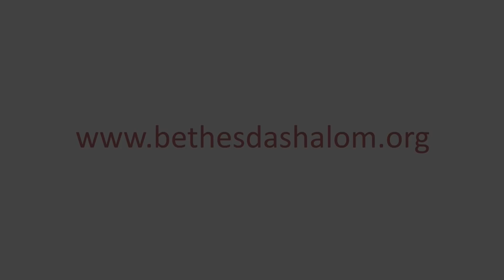Waiting upon God - Paul M. Williams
Genesis 12:1-5

You’ve all heard the expression, “Patience is a virtue”.  The studious school teacher reminds the student of this and the loving parent the child.  So much truth is contained in this tiny phrase, and when we educate our young in this precious lesson, we’re really trying to teach them that being able to wait for something without becoming frustrated is a valuable character trait to have.  Yet, as one grows in age, I find that one never seems to grow out of this so-called trait of adolescence, it’s just that we adults become more adept at hiding it.  Let’s be honest; impatience plagues the human race and when we’ really set our hearts on something; not being able to realise the instant materialising of that desire, is a thing most vexing to us!  “I WANT IT NOW!!” is the general sentiments of the many and when faced with the prospect of a hindering obstacle, two choices confront us; either we can seek to force the issue or we can humble ourselves and wait!!

As we trace the life of Abraham’s journeying, we see a God who has promised and a God who is faithful to perform that which He has spoken.  Don’t lose heart Brethren, wait upon God and He shall bring His promise to pass!